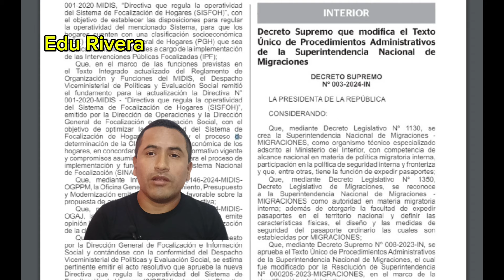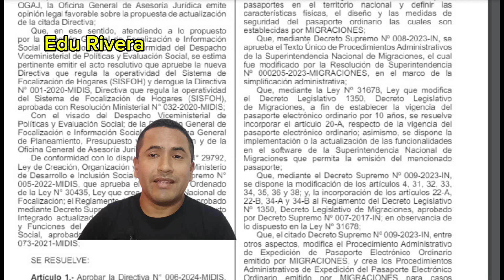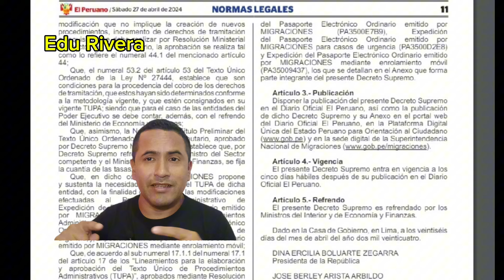NUEVO pasaporte Perú desde 7 de mayo 2024 / 10 años de vigencia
Desde el siete de mayo podrás solicitar cita y obtener nuevo pasaporte peruano